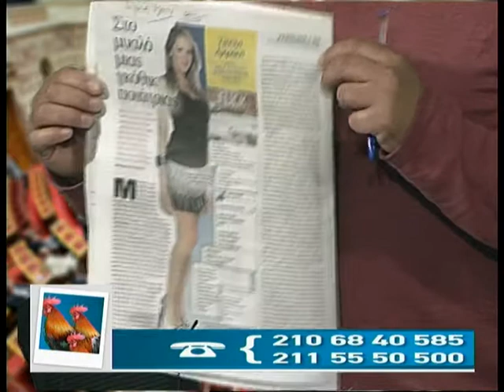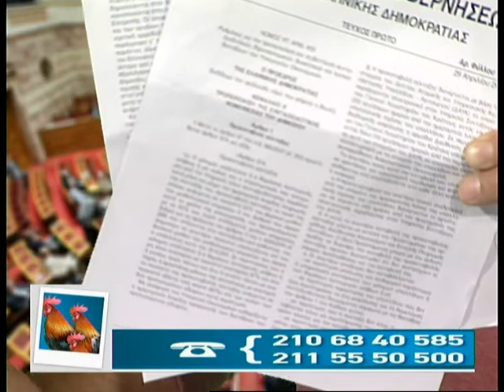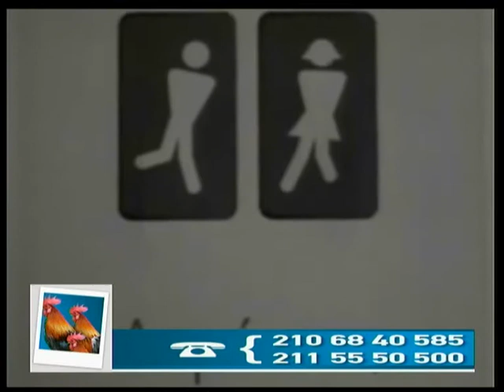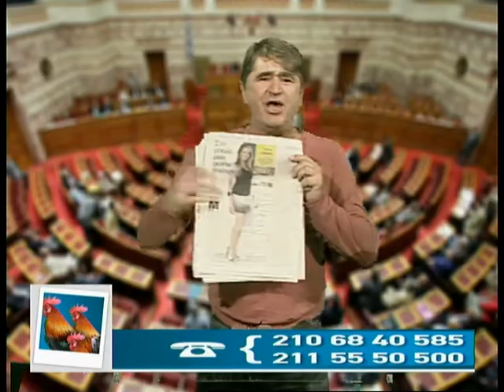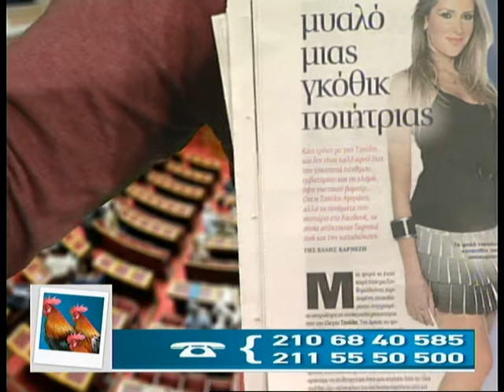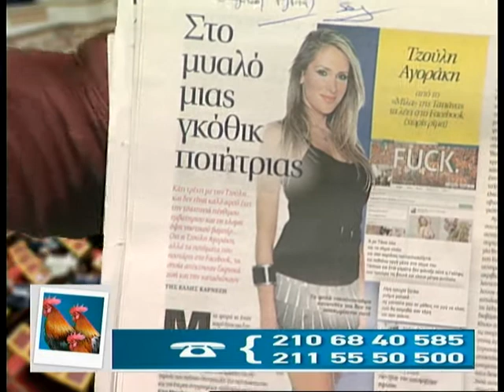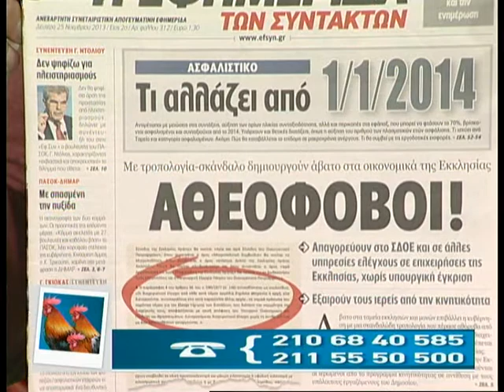26.11.13 «Τρείς λαλούν & δυό χορεύουν» με τον Λάμπρο Παναγιώτου στη Zougla Tv